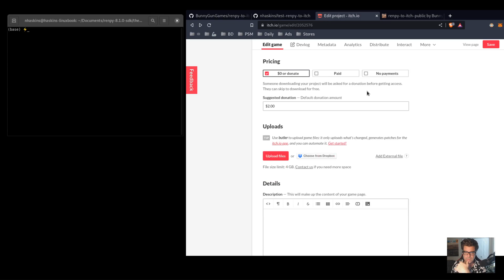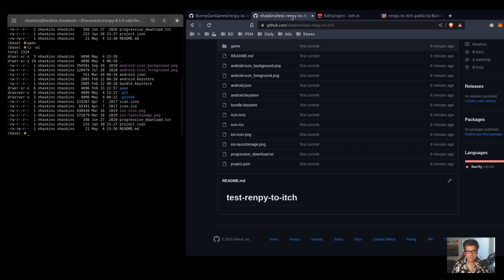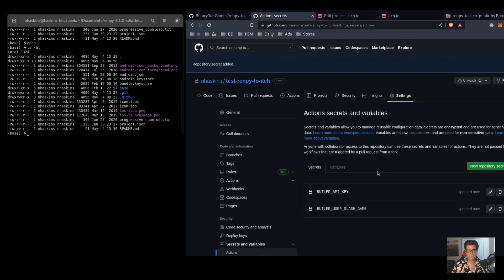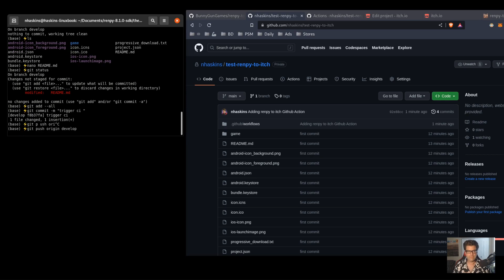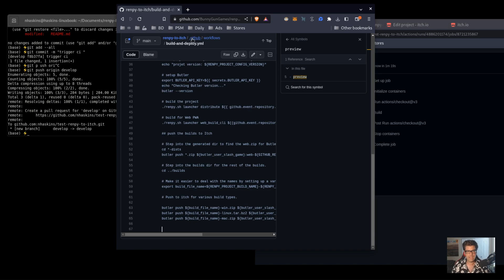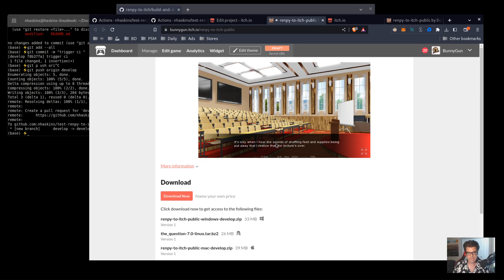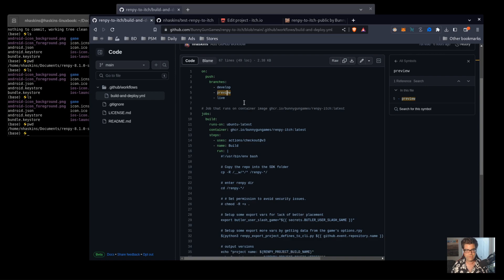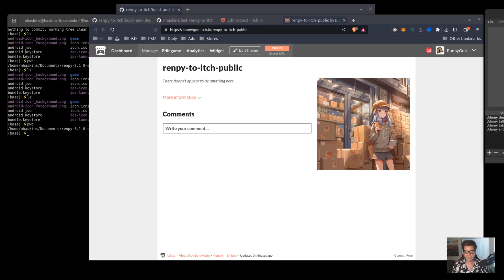How to Use GitHub to Automatically Publish Your Renpy Game to Itch.io with Renpy-to-Itch (2023)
Welcome to this Renpy tutorial! In this video, we'll show you how to use the renpy-to-itch tool to quickly publish your Renpy games to Itch.io without the hassle of manual build uploads.

With renpy-to-itch, you can automatically build and publish your game to Itch.io for Windows, Mac, Linux, and Web (PWA) platforms. This is the perfect solution for those who want to spend less time building and publishing their games and for those who collaborate with friends locally or remotely.

So, if you're a Renpy creator looking to streamline your game publishing process, this video is for you. Let's dive in!